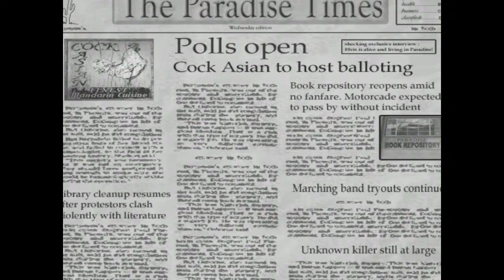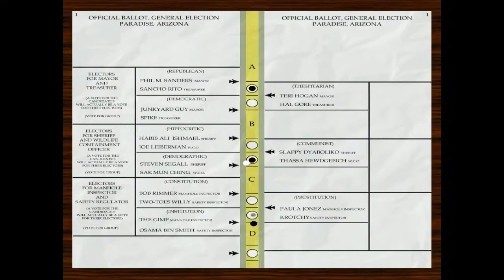Postal 2 Hestonworld #2 "Would You Kindly Kiss The Boot"